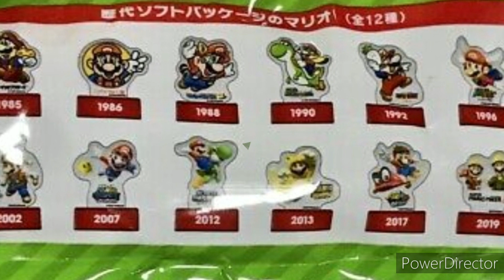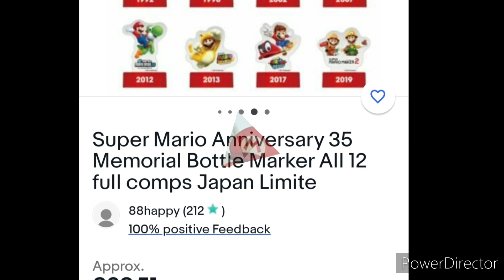Super Mario 35th Anniversary bottle cap